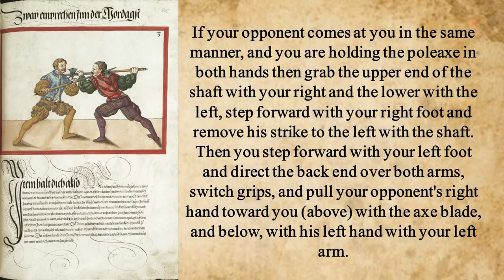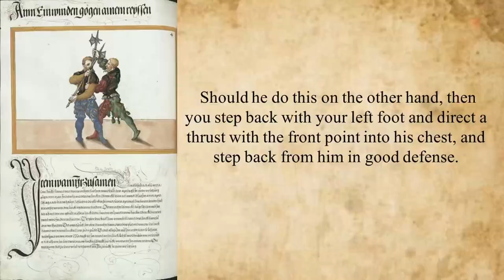HEMA Poleaxe - Paulus Hector Mair - 2.vol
The third and fourth illuminations for the fight with Poleaxe according to Paulus Hector Mair. The interpretation is not literal, so don't take it as a dogma that it has to be that way. It is our perspective on the subject.

Třetí a čtvrtá iluminace na boj s Poleaxe dle Paulus Hector Mair. Interpretace není doslovná a tak ho neberte jako dogma, že tak to musí být. Je to náš pohled na dané téma.